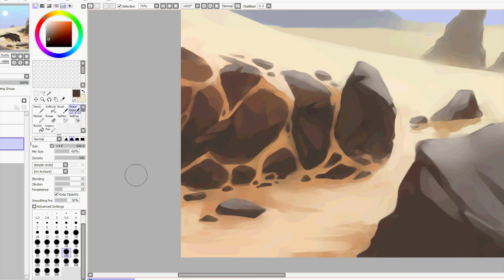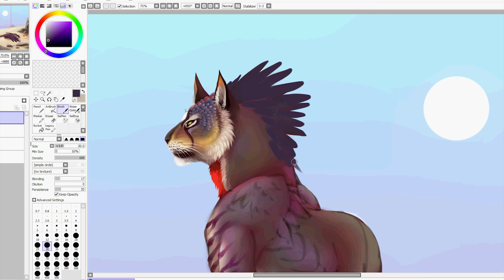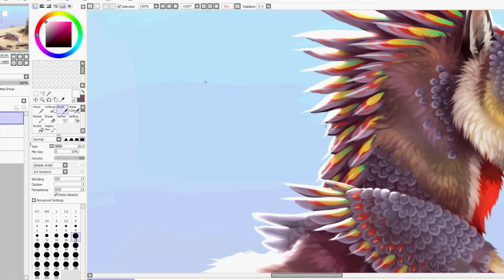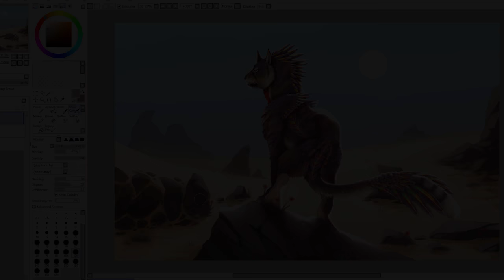Speedpaint - The Highland Guard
MUSIC: Arc North - Meant To Be (feat. Krista Marina) [Lyric Video]